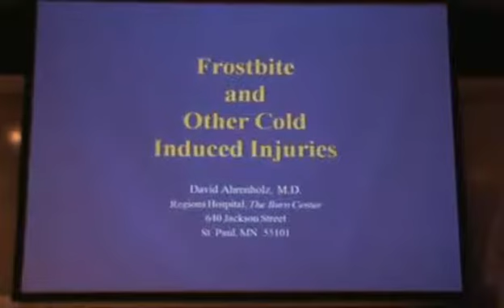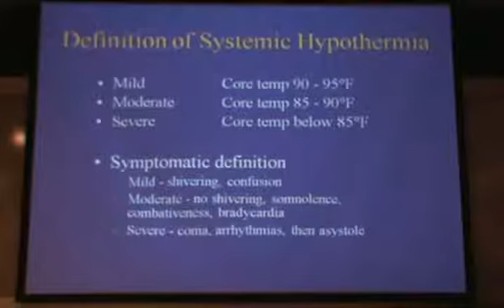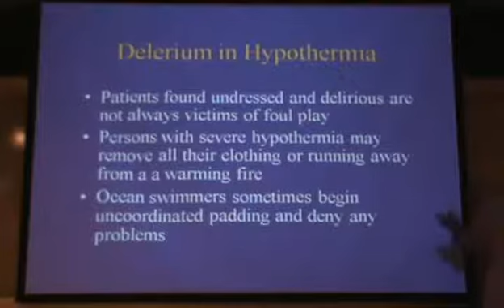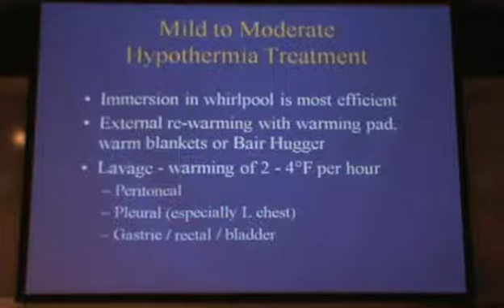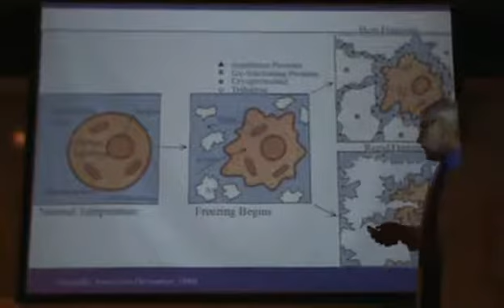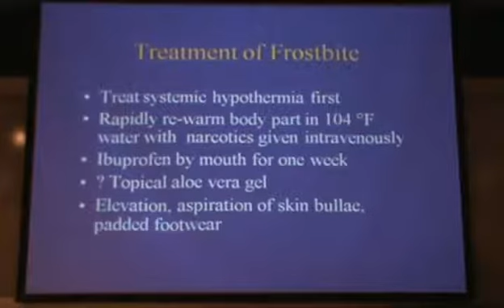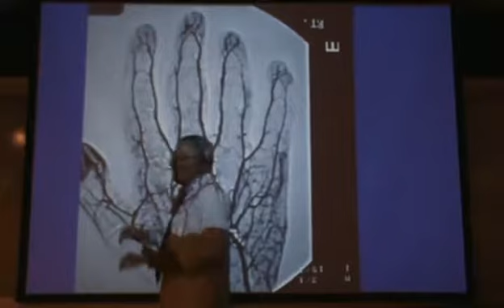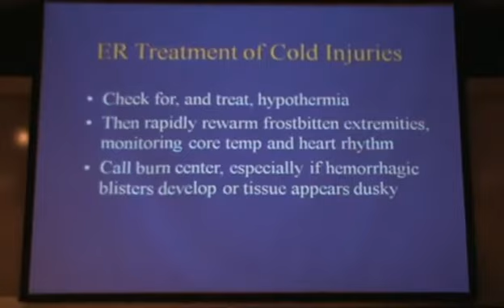Frostbite and Cold-Related Injury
Regions Hospital Trauma Conference
David Ahrenholz MD - Burn Unit